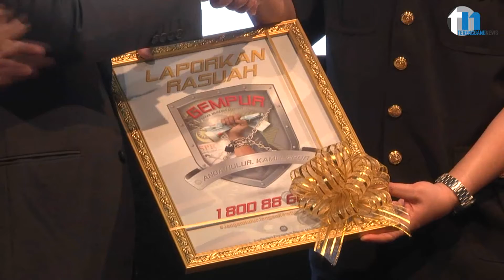Terengganu 100 peratus Ikrar Bebas Rasuah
Suruhanjaya Pencegahan Rasuah Malaysia (SPRM) hari ini mengiktiraf Terengganu sebagai negeri pertama kalangan penjawat awamnya yang mencapai 100 peratus Ikrar Bebas Rasuah (IBR).

Ketua Pesuruhjaya SPRM, Tan Sri Dzulkifli Ahmad berkata, beliau turut teruja serta kagum dengan pencapaian kerajaan negeri yang diterajui Menteri Besar, Dato'  Seri Ahmad Razif Abdul Rahman atas komitmen tinggi untuk sama-sama memerangi gejala rasuah kalangan kakitangannya.